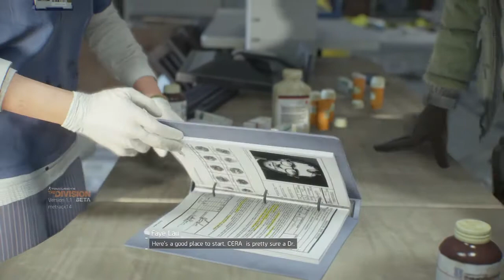The Division BETA walkthrough part 2